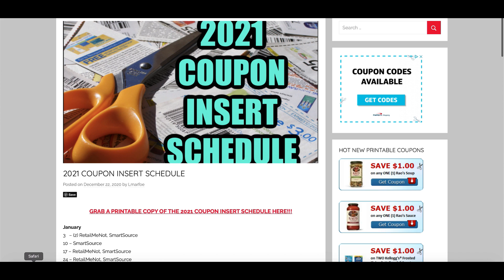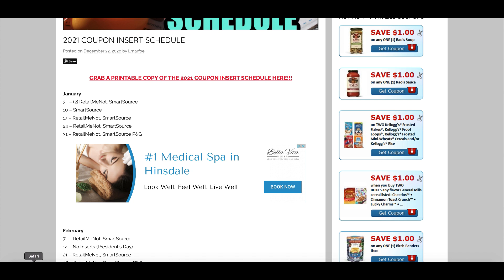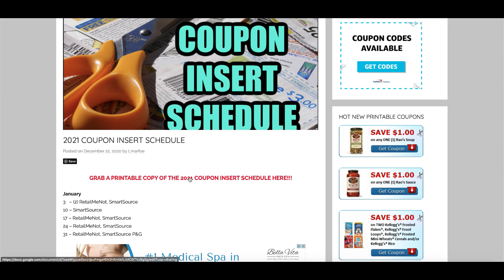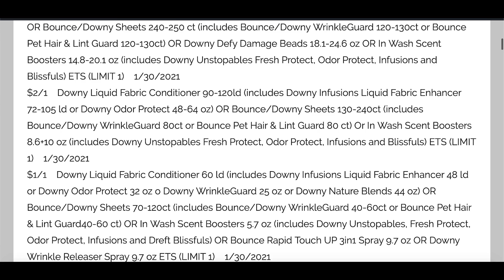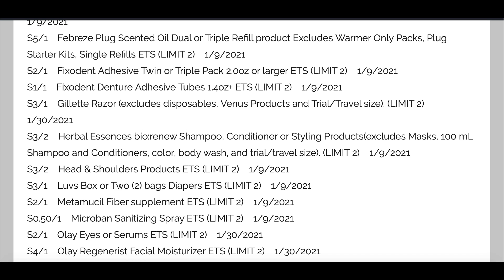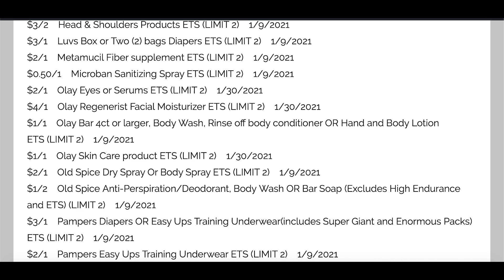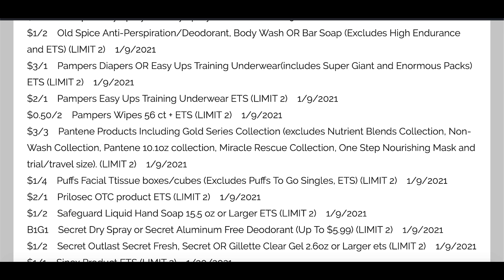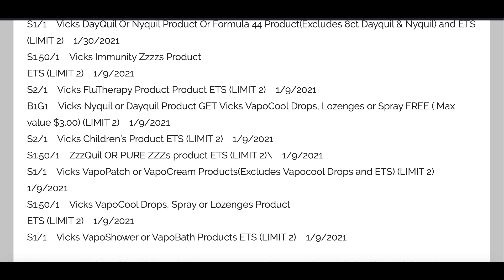12/27/20 COUPON INSERT SCHEDULE | Important 2021 Coupon Update! 👀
Thanks to The CouponingCouple for the ad pics!

Love & hugs. Luellen ❤️💜💛💚💙

Write to me...I would love to hear from you:

Please write to me at:

1147 Brook Forest Avenue #23